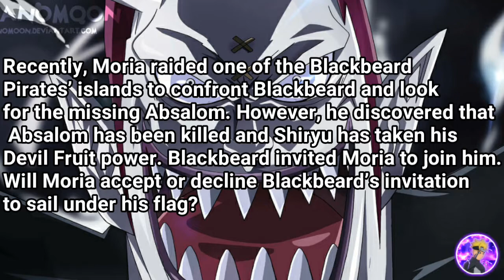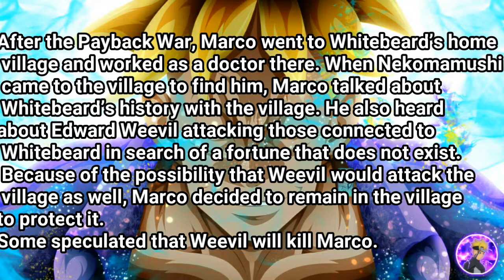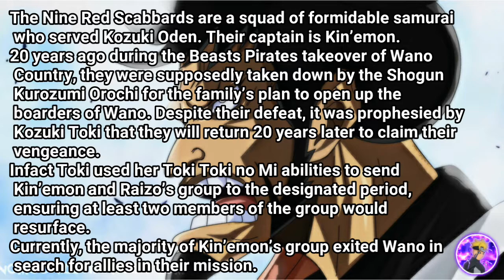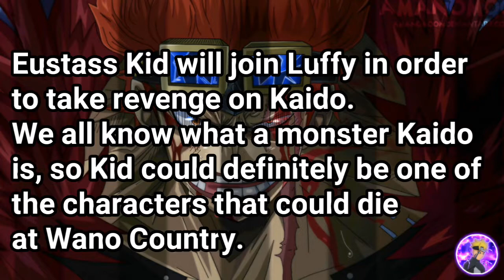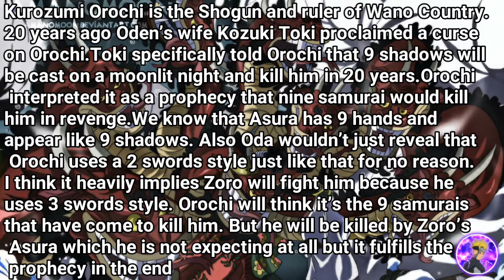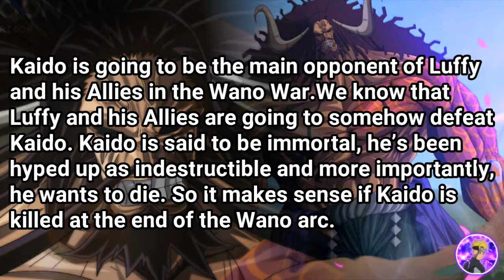Top 10 One Piece Characters That Could Die In Wano Arc